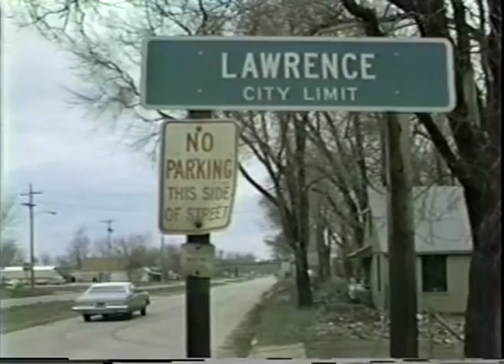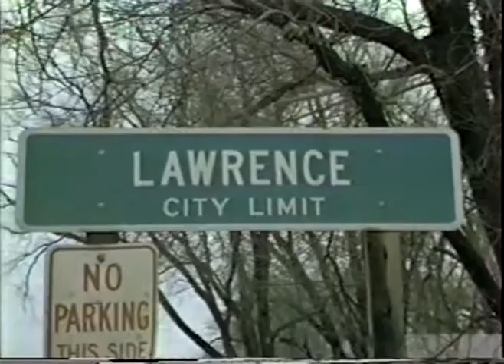Herk Harvey 1983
This is an interview I did in 1983 with Herk Harvey the director of Carnival of Souls.